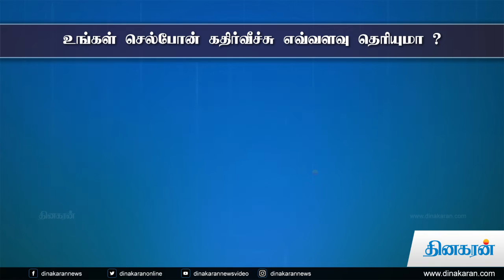மிக அதிகமான கதிர் வீச்சை வெளிப்படுத்தும் செல்போன்கள்! அதிர்ச்சி தகவல் | Dinakaran News Video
மிக அதிகமான கதிர்வீச்சு வெளிப்படுத்தி உடலுக்கு தீங்கை விளைவிக்கும் செல்போன்களின் பட்டியலில் மிக பிரபல நிறுவனங்கள் தயாரிப்புகளும் இடம்பெற்றுள்ளது பயன்பாட்டாளர்கள் மத்தியில் அதிர்ச்சியை ஏற்படுத்தியுள்ளது.